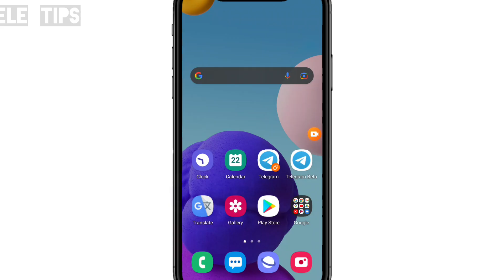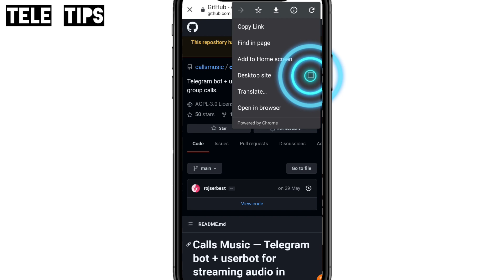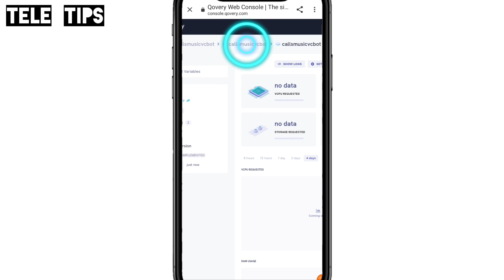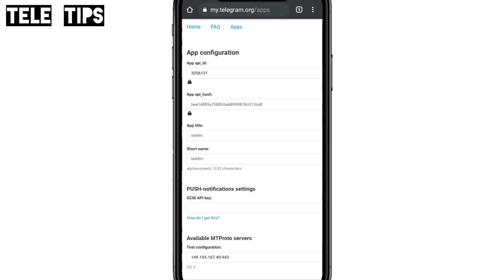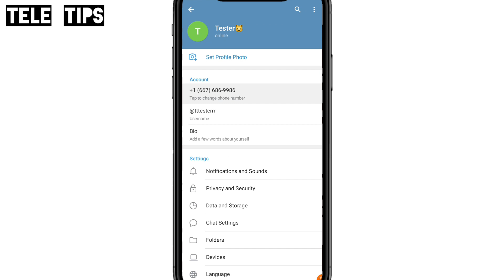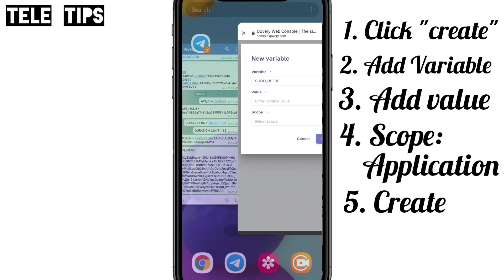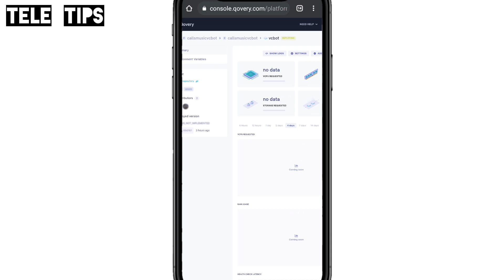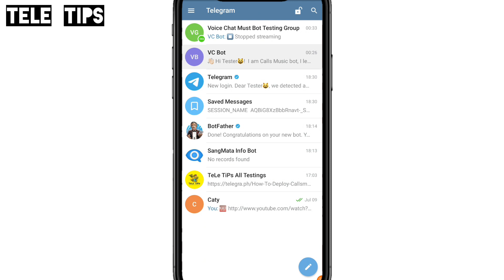How To Deploy Callsmusic Voice Chat Bot To Qovery | No Lagging | Latest Full Tutorial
Hello kitties🐱,